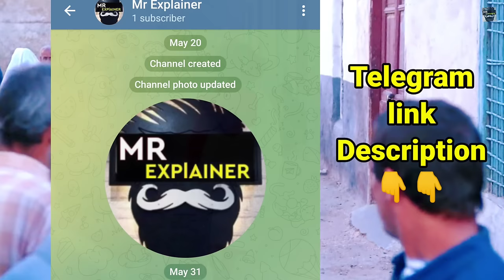Halfaouins of the Terraces (2012) Movie Explained in Hindi/movie explained in hindi//@mrexplainer01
Halfaouins Boy of the Terraces (1990) Movie Explained in Hindi//movie explained in hindi//‎@mrexplainer01

In this video I am explained "Halfaouine Boy of the Terraces
" movie

Movie Credit :

Movie Name : Halfaouine Boy of the Terraces

Director : Férid Boughedir

Release Year : 1990

Stars :  Selim Boughedir, Mustapha Adouani, Rabiah Ben-Abdullah

Writers : Férid Boughedir, Nouri Bouzid, Taoufik Jebali

hollywood horror movie explained in hindi hollywood movie in hindi explain
hollywood movie
explained in hindi hollywood movies full explained in hindi hollywood movies
hollywood fantasy movie explained in hindi hollywood movie hindi explained
Sci-fi movies science friction movies
science fiction
scifi movies